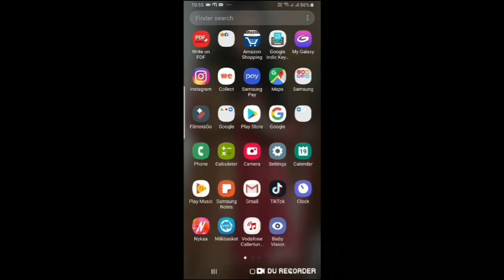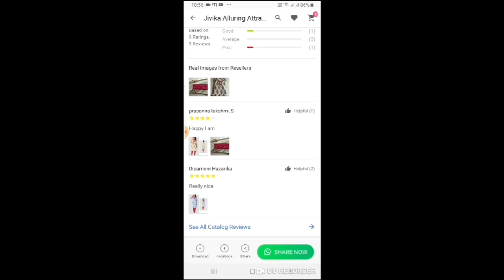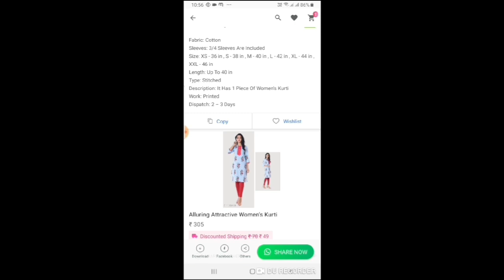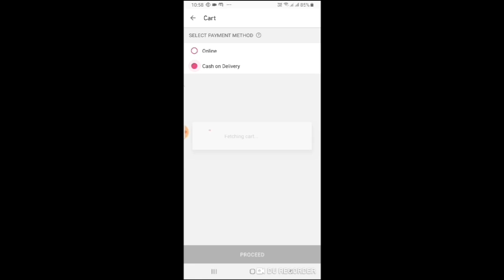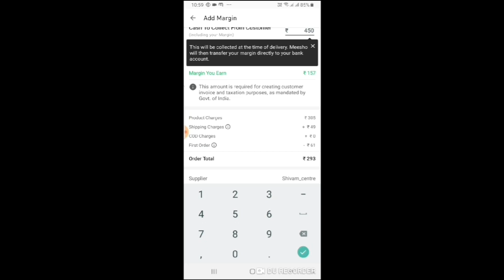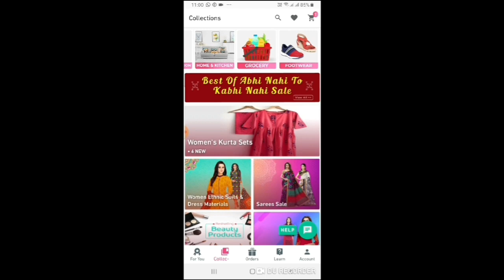Meesho App se Ghar se Business kaise shuru kare | Earn 30-40 Thousand per Month From Home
Thanks
With love

"COOK WITH MONIKA'